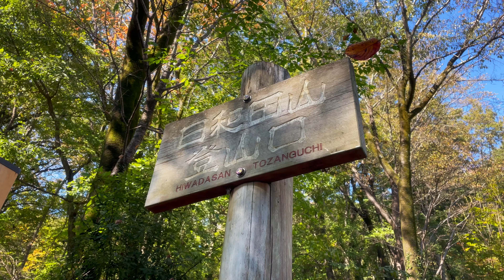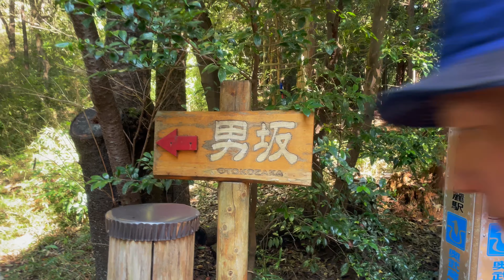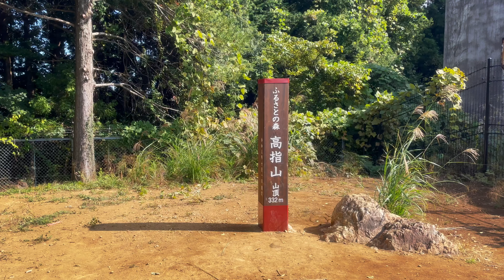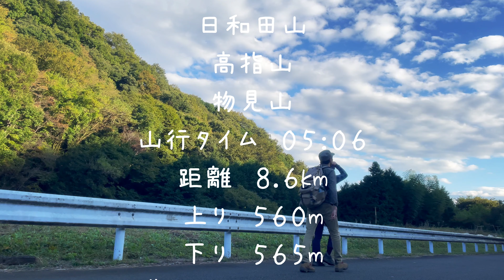【登山】秋の日和田山、物見山からの滝沢の滝でパン＆コーヒーランチを楽しむ。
♯日和田山♯登山♯低山

今回は埼玉県日高市にある標高305mの低山、日和田山に登って来ました。

今回は友人のオジマ君が久々に登場！２人でサクッと登山！

◼️今回の登山コース
日和田山→高指山→物見山→滝沢の滝

・コースタイム　5時間6分
・距離　8.6km
・上り　560m
・下り　565m
・消費カロリー　1948kcal

晴天に恵まれた今回の登山。物見山まではかなりたくさんの登山者の方々で大賑わいでした。
物見山から滝沢の滝までのルートはマイナーなせいか、人とはほとんどすれ違わず
静かな自然を満喫！滝はこぢんまりとしてますが、東屋もあり良い休憩スペースでした。

お昼に頂いたパンはこちらのお店。
本当にどれも美味しいパン！近くに行ったら買いです。

宜しくお願い申し上げます！

Two cat's and BJ's life!